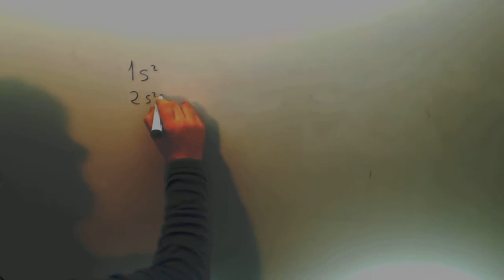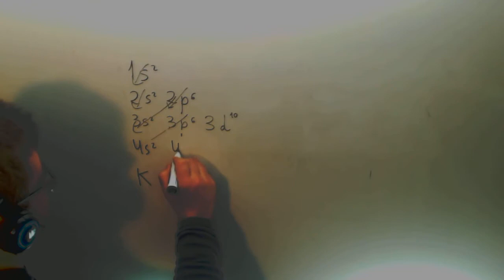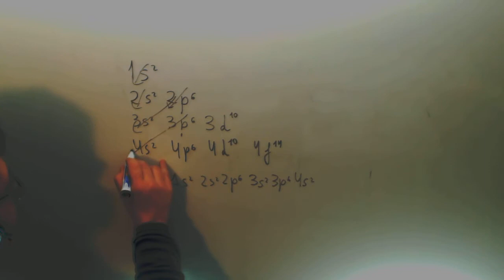Configuracion electronica Selectividad 2012 Quimica Academia Usero Estepona